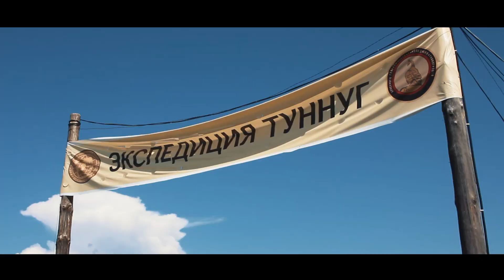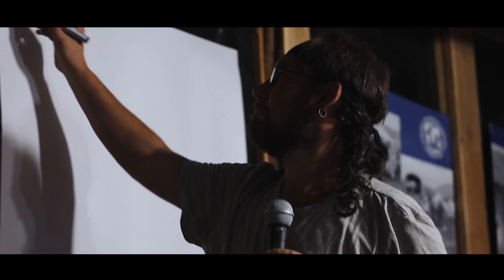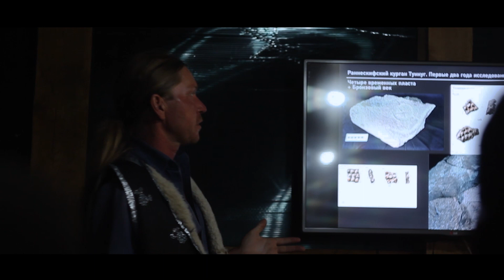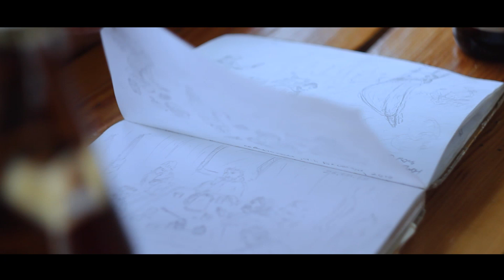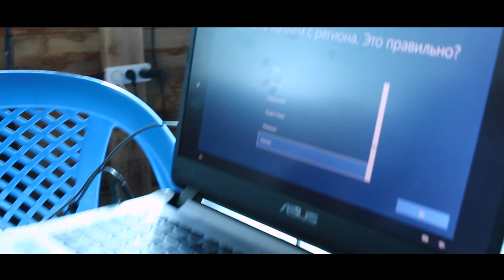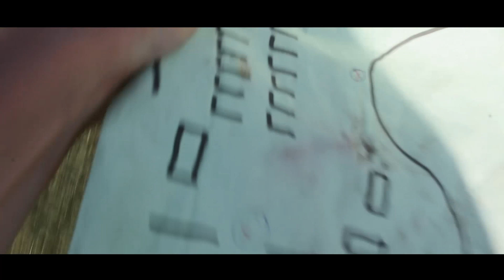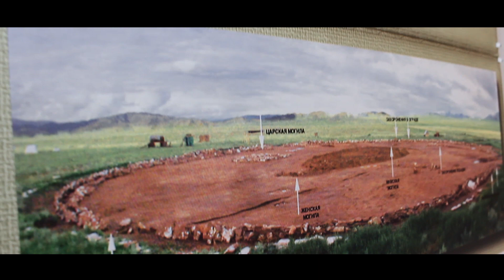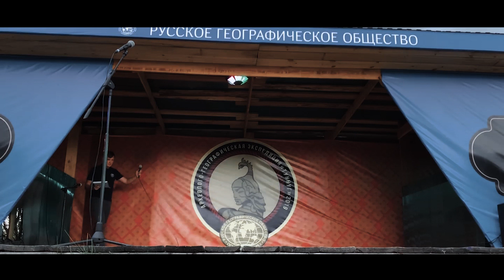ТУННУГ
Туннуг - это река.
Туннуг - это курган.
Туннуг - это лагерь.
Туннуг - это люди.
Это фильм о том, как в августе 2019 года раскопки кургана собрали в одном месте несколько десятков замечательных людей.

Если вдруг кто-то захочет поддержать режиссёра фильма, который копит на новую хорошую камеру, он может сделать перевод на карту: 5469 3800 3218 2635 (Влада Волкова) 🌞

Огромная благодарность за музыку Серёже Сегалу, который мало того, что написал большую часть саундтреков к фильму, но сделал это максимально быстро и со вниманием отнесся ко всем моим комментариям и пожеланиям. Он очень большой молодец и заслуживает рикенбакер)

Отдельная благодарность Павлу Костяшину (им к тому же снята часть кадров), без которого фильма, может быть, и не получилось бы, или он был бы совсем другим.
Эпизод с посвящением в археологи снимала Лиза Агафонова.

6:53 - 7:25 - Ericka Janes. Рассвет в Тыве
11:13 - 11:49 - Марш “Прощание славянки“
41:05 - 41:55 - Илья Давидовский. Квест
50:00 - 50:32 - Танцевальная музыка с ютюба
50:55 - 53:09 - Языки Пламени (творческий коллектив волонтёров Туннуга). Посвят с Фредериком Паулсеном
55:55 - 56:40 - Илья Давидовский. Гора Первомайская
56:40 - 57:13, 58:25 - 58:57 - Эльнар Котик. Курган Чинге-Тей
1:01:56 - 1:04:48 - импровизация студентов ФИЯР МГУ на паре по музыке народов мира с Ю.С. Овчинниковой. Природный парк Ергаки
1:04:56 - 1:09:00 - Anderwill. Поездка в Кызыл
1:16:40 - 1:17:30 - Sonya Wajtovich. Енисей